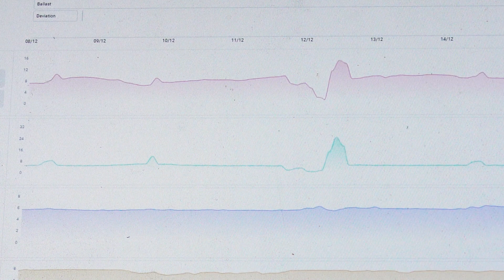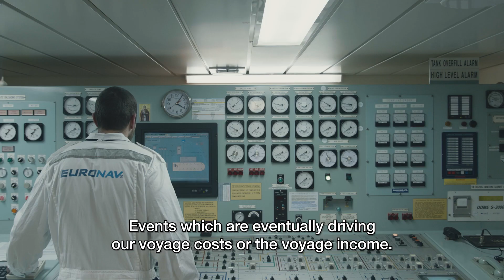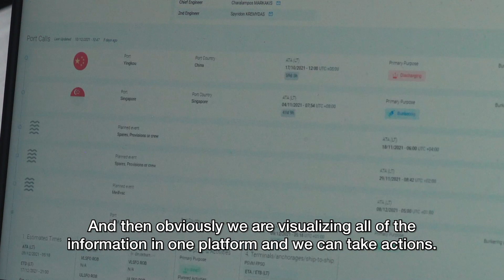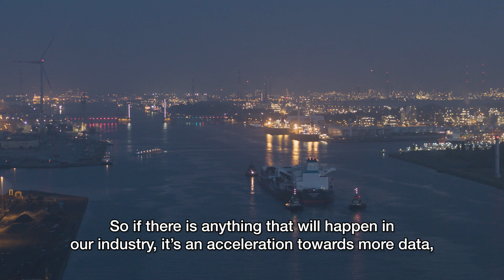Euronav’s IoT Solution Connects Vessels to Shore, Improving Efficiency and Reducing Carbon Emissions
Euronav is the largest publicly listed crude oil carrier in the world and is committed to making their fleet net-zero by 2050. Codit was approached to make this happen using IoT and cloud technology